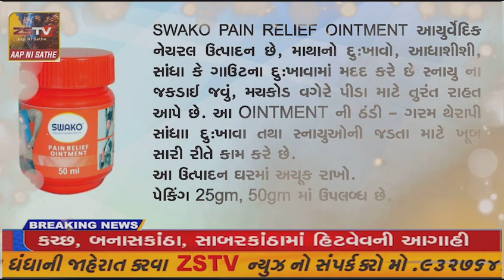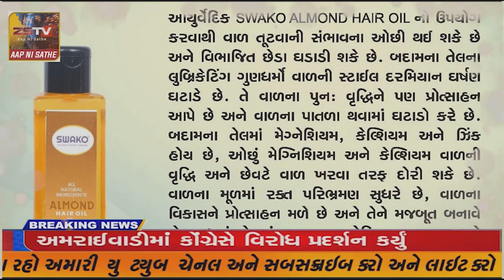અમરેલી જીલ્લાનાં રાજુલા પોલીસ સ્ટેશન ખાતે દેવકા વિધાપીઠ શાળાના વિધાર્થીઓને પોલીસ દ્વારા...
અમરેલી જીલ્લાનાં રાજુલા પોલીસ સ્ટેશન ખાતે દેવકા વિધાપીઠ શાળાના વિધાર્થીઓને પોલીસ દ્વારા સાયબર ક્રાઇમ અને વિવિધ હથિયારો વીશે તાલીમ આપવામાં આવી હતી..